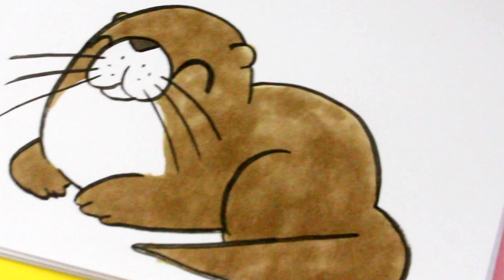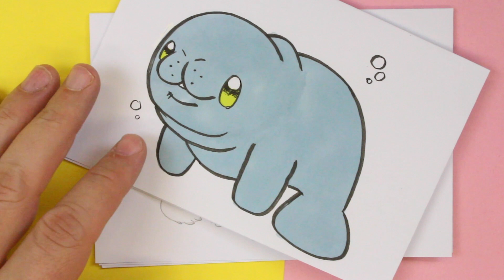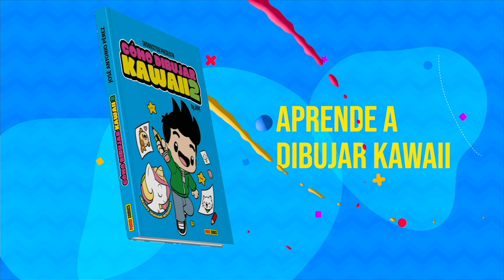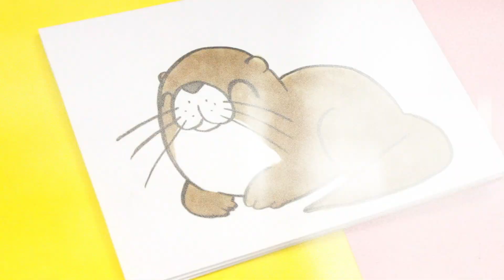COMO DIBUJAR UNA NUTRIA KAWAII ❤️ dibujos faciles kawaii ❤️ Como dibujar animales kawaii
Si eres un aficionado a los dibujos de animales kawaii, esta nutria no puede faltar en tu lista de dibujos. Si quieres dibujar más animales, pues visita el canal, en la zona de listas de reproducción encontrarás una lista con muchos animales kawaii.